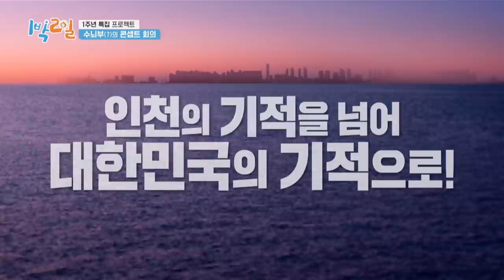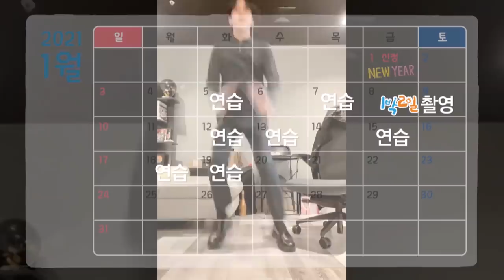Seyoon was glaring fiercely and crying (2 Days & 1 Night Season 4) | KBS WORLD TV 210328